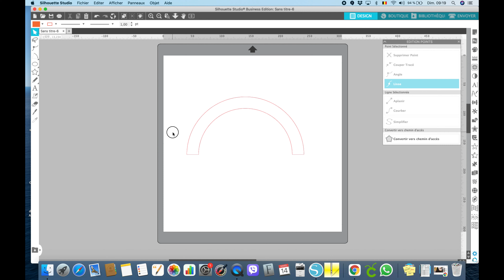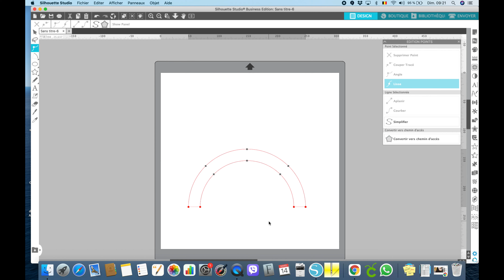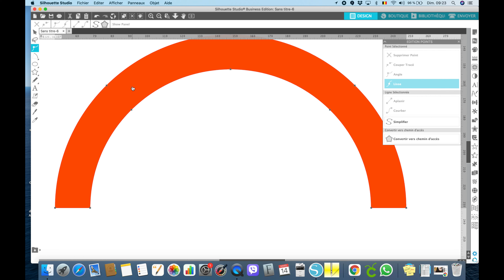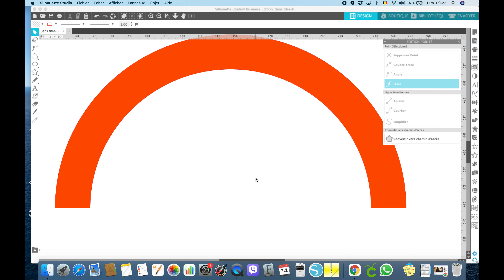SOS Silhouette, ma forme ne se remplit pas de couleur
C'est une question récurrente: "Pourquoi ma forme ne se remplit pas de couleur, pourquoi ma forme ne se ferme-t-elle pas ?"
Nous avons abordé le sujet dans la leçon 3 (et pas 2) des cours Silhouette Deluxe.
Au moment de tracer les couleurs de l'arc-en-ciel, certains peinent à fermer leur forme. Voici quelques trucs et astuces.
Attention ! Je ne peux plus répondre à toutes vos demandes d'avis, de "résolutions de pannes" et de "comment faire" au sujet des machines de découpe. Cela m'est matériellement impossible.
Je vous invite à naviguer sur ma chaîne YouTube, à vous renseigner sur les nombreux groupes Facebook sur le sujet où à vous inscrire à mes cours en ligne.
Je donne aussi des cours particuliers via Skype, Messenger.
Vous pouvez également souscrire à mon Club Privé pour plus de vidéos, de conseils et de fichiers gratuits. (cliquer sur le bouton "rejoindre" sous la vidéo)